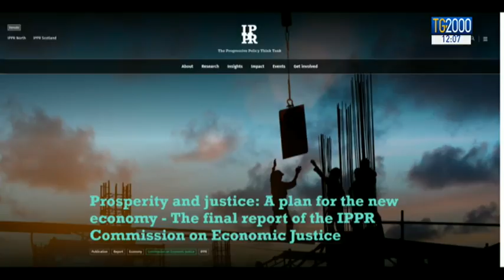Gran Bretagna, la ricetta di Welby per la pace sociale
Aumento del salario minimo, più investimenti pubblici e più tasse per i ricchi.
È la ricetta per una maggiore pace sociale dell'arcivescovo di Canterbury Justin Welby, ex petroliere, che ha partecipato all'ultima relazione della commissione britannica sulla giustizia fiscale.
Servizio di Marco Burini